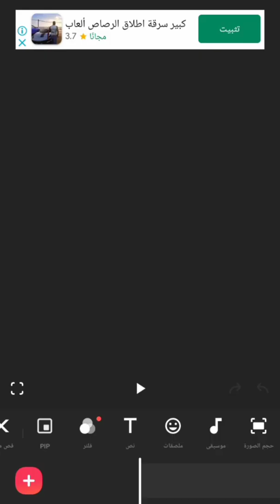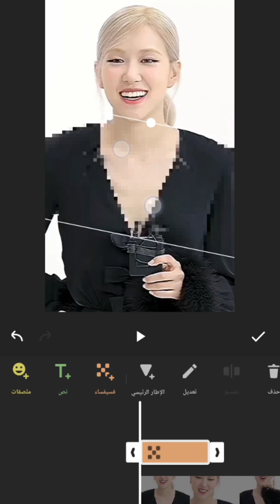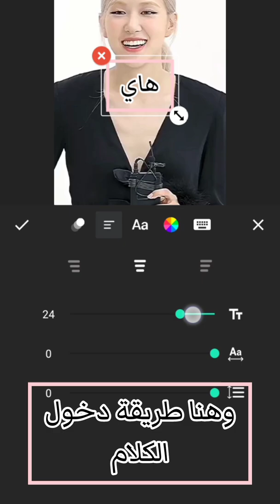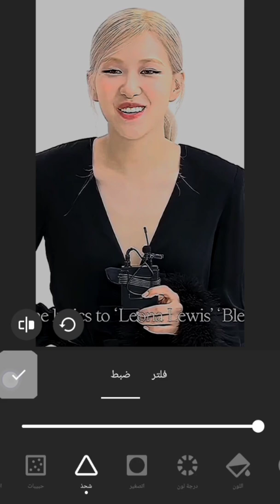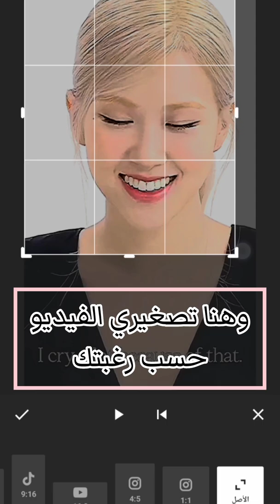شرح للمبتدئين في تطبيق inshot // اشتركوا 🌺💭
اعتذر اذا الفيديو او الشرح مو مفهوم بس اتمنى فهمتوا وبس لفيووو 😭💗💗💗.